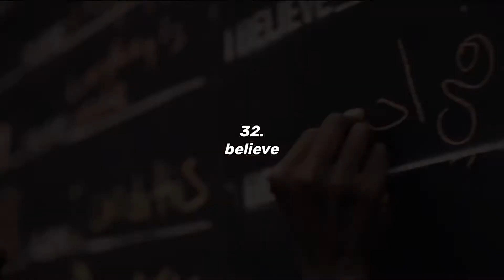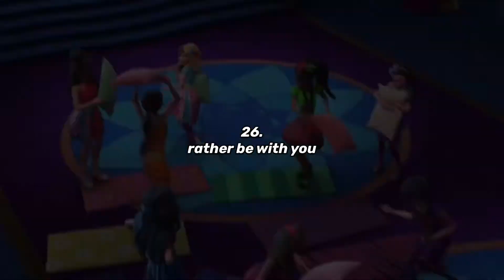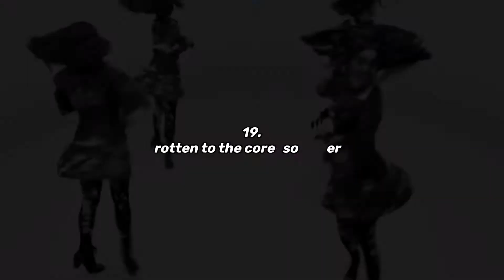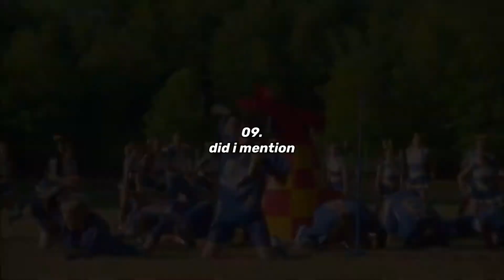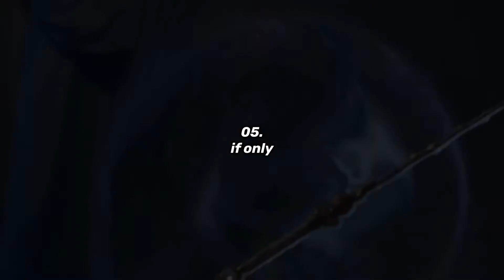ranking all descendants songs